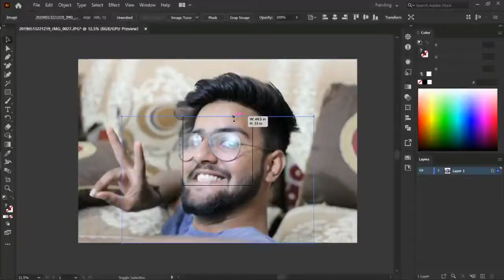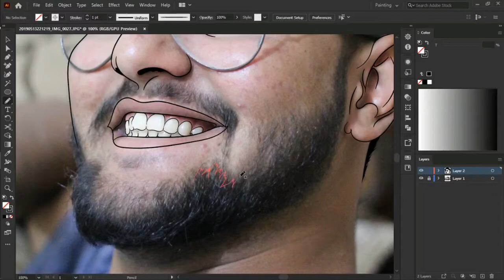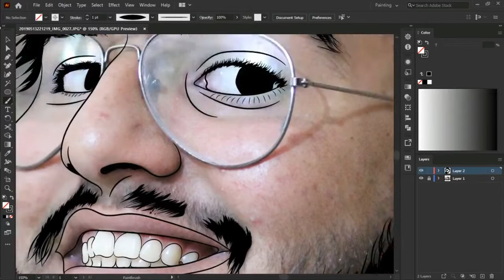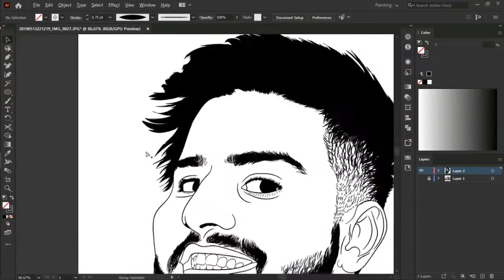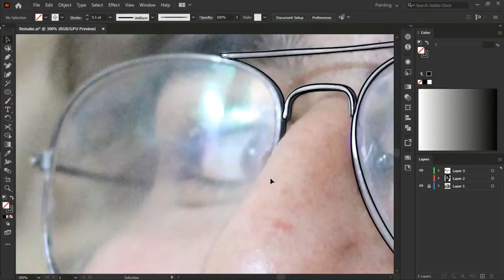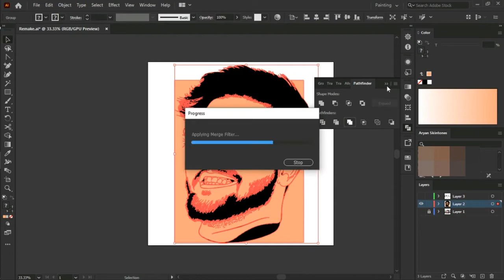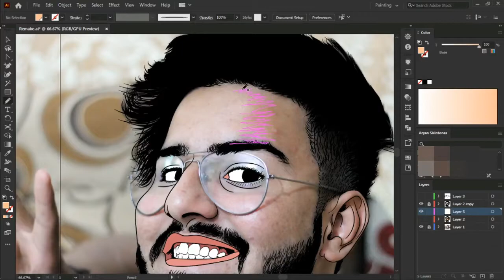How to Cartoon Yourself | Adobe Illustrator Tutorial